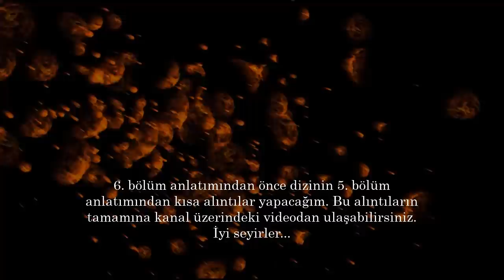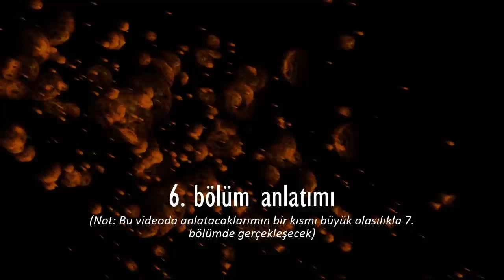Sadakatsiz 6. Bölüm - Neler Yaşanacak?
Bu videoda Sadakatsiz dizisinin 6. bölümünde neler yaşanacak?
Bahar ve Mert ayrılacak mı? Derin bebeği aldırdı mı? Volkan ve Derin ilişkisi ne olacak? Asya'nın büyük planı nedir? Büyük an yaklaşıyor...

► Sadakatsiz dizi incelemesini üzerinden okuyabilirsiniz.

FİLM VE DİZİ İNCELEME LİSTELERİM